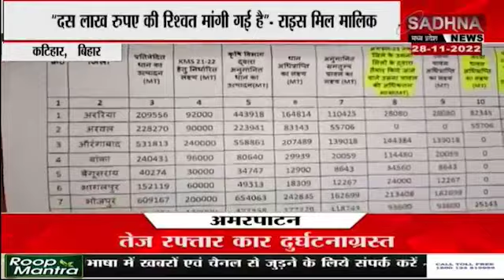कटिहार बिहार : दस लाख रुपये की रिश्वत मांगी गई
6. Download Sadhna News MpCgRj APP -